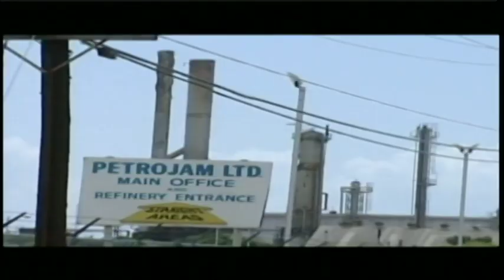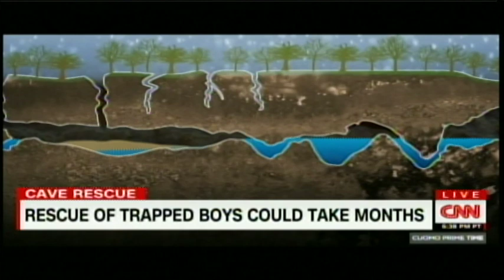Security Guards Abused Businessman - JNN HEADLINE NEWS - JULY 4th, 2018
Educational Purpose, Informative News Worth Watching... Check out JNN Headline News (LIVE) each day at 2pm and remember to catch FrontLine News at 8pm Nightly on Flow Channel 114/103 or online at 1spotmedia.com Remember to SUBSCRIBE AND SHARE... Follow us on twitter @JANewsNetwork Like us on Facebook